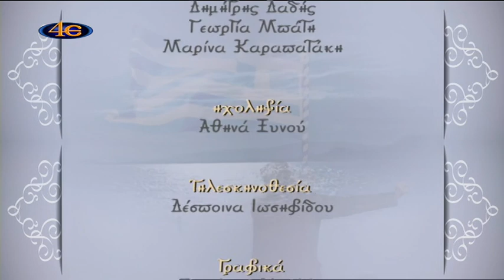ΠΝΕΥΜΑΤΙΚΗ ΟΔΟΙΠΟΡΙΑ Τον άρτον ημών τον επιούσιον δος ημίν σήμερον γ΄μέρος